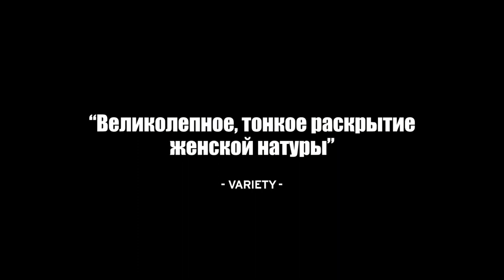С любовью и яростью 2022 русский трейлер фильма